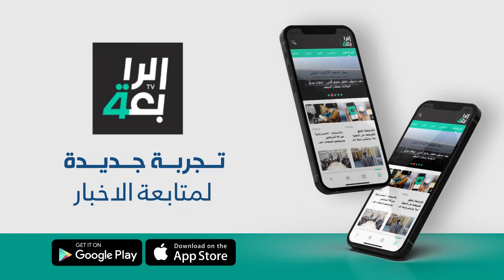الجفاف وتزايد الإهمال يتسببان بهجرة سكانية في أهوار ميسان وتحذيرات من كارثة بيئية قد تصيب المحافظة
الجفاف وتزايد الإهمال الحكومي يتسببان بهجرة سكانية في أهوار ميسان وتحذيرات من كارثة بيئية قد تصيب المحافظة